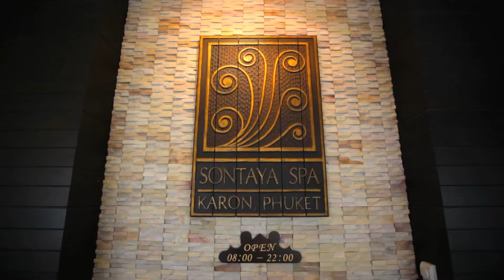Apollomatkat - Aikuiseen lomaan hotelli Horizon Karon Beach Resort Club Wing, Phuket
Horizon Karon Beach Resort Club Wing on erinomainen hotelli, kun viet murusesi tai ystäväsi lämpöön. Lähellä Karonin rantaa sijaitsevan hotellin spa-osasto tarjoaa hemmottelua ja allasalue viimeistelee lomarentoutumisen. Läheiseltä Patongin alueelta löytyy runsaasti viihdettä ja rauhallisemmasta menosta ja tunnelmallisesta illallisesta voi nauttia jossakin hotellin ravintoloista. Hienoja deluxe-huoneita ja tilavia club-huoneita.